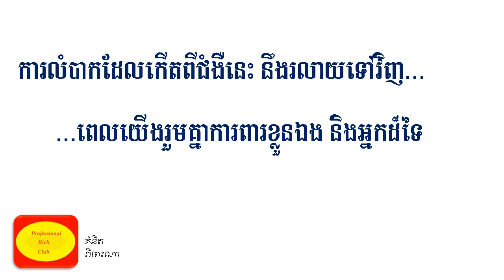ស្ថិតក្នុងពេលដ៏លំបាកមួយនេះ...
សូមផ្តោតទៅលើទាំងបញ្ហានិងដំណោះស្រាយដើម្បីកុំអោយចិត្តយើងច្របូកច្របល់...

Professional Rich Club